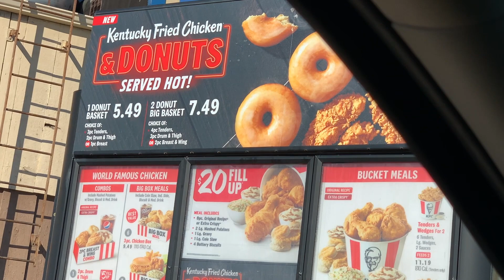New KFC Fried Chicken Donut Sandwich ( Messy )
The Blessed Life Ent.